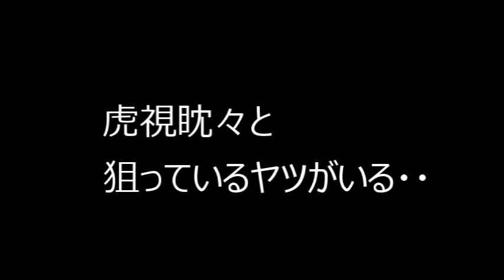戻ってきた小鳥たち しかし・・【庭先観察】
セグロセキレイ、キセキレイといつもの２羽に加え、ジョウビタキもやってきてにぎやかに。
しかしそれをこっそり見つめているヤツがいる・・